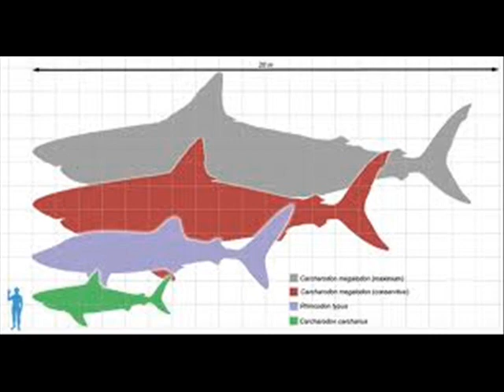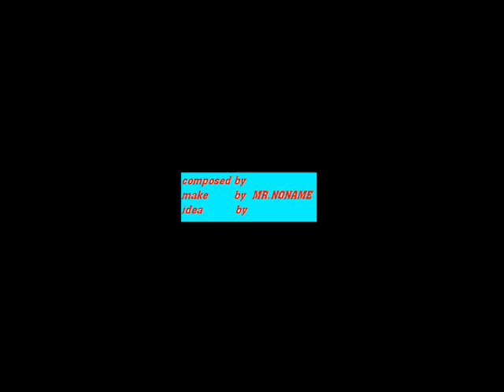Information about Megalodon from wiki (ost)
The megalodon ( /ˈmɛɡələdɒn/ meg-ə-lə-don; meaning "big tooth", from Greek μέγας (mega, "big") and ὀδούς (odon, "tooth")) is an extinct species of shark that lived roughly from 28 to 1.5 million years ago, during the Cenozoic Era (late Oligocene to early Pleistocene).
The taxonomic assignment of C. megalodon has been debated for nearly a century, and is still under dispute with two major interpretations; Carcharodon megalodon (under family Lamnidae) or Carcharocles megalodon (under family Otodontidae).[1] Consequently, the scientific name of this species has been commonly abbreviated to C. megalodon in literature.
C. megalodon is regarded as one of the largest and most powerful predators in vertebrate history.[2] C. megalodon likely had a profound impact on structuring of the marine communities.[3] Fossil remains indicate that this giant shark reached a total length (TL) of more than 16 metres (52 ft),[1] and also affirm that it had a cosmopolitan distribution.[1] Scientists suggest that C. megalodon looked like a stockier version of the great white shark, Carcharodon carcharias, in life.

World Of Download (you can download a lot of
things from this).